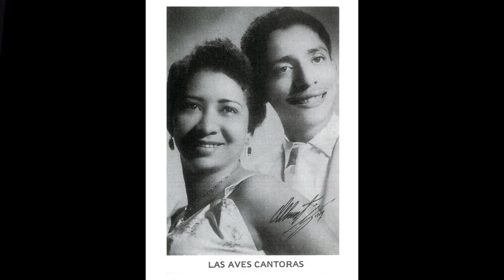PRUEBAS DE AMOR - LAS AVES CANTORAS - Paseo.